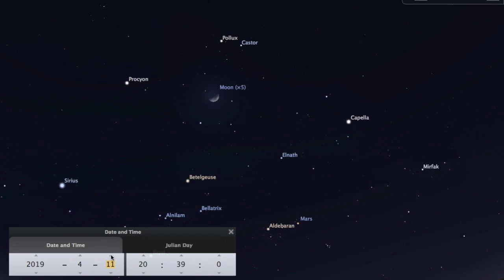The Moon's First Quarter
The moon rises in the sky every day as it goes from a tiny crescent on April 7th to a quarter moon on April 12th. This episode shows where to look for the moon and why it grows and moves in our sky every night.